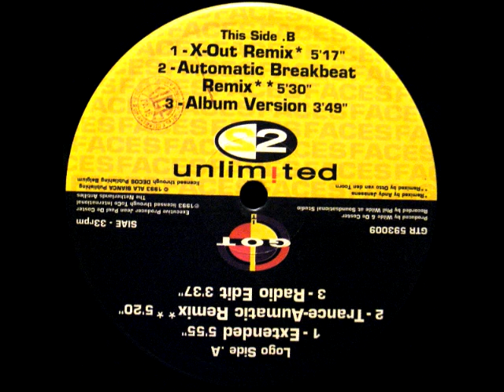2 Unlimited - Faces (Extended)